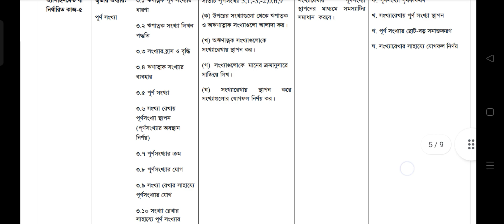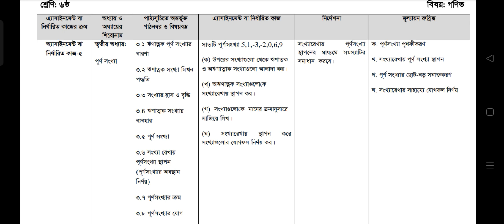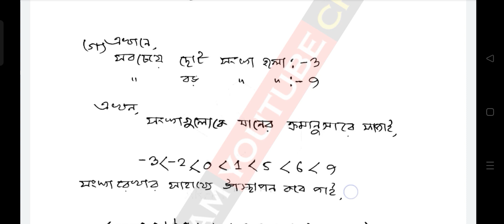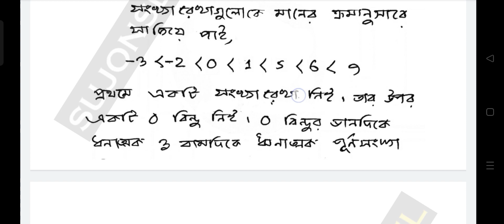Class 6 Math Assignment Answer | ৬ষ্ঠ শ্রেণির গনিত অ্যাসাইনমেন্ট | Class 6 Math Assignment 21th Week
21th Week Class 6 Math Assignment Answer || ৬ষ্ঠ শ্রেণির গনিত অ্যাসাইনমেন্ট || Class 6 Math Assignment. Hello sokol shikkhrti bondhura apnara jara Class 6 Porashuna Korso tader jonno Ajker Video Niye Aslam Ajker ai video te dwkhabo Math assignment  Answer with pdf download link. Class 6 Mathematics all Assignment Answers is here. Ai video ti full dekho ar likha start kore dao. Class Nine Math Assignment Full Marks you got.
Welcome to the math assignment solution. If you are worried about how to complete the math assignment given by the school, we suggest you relax and watch this Video & related to math assignment. It will give you a proper solution in the Video so that you can easily Watch Class 6 Math Assignment Answer and Write them.
Class 6 Math Assignment Answer 2020 গণিত অ্যাসাইনমেন্ট সমাধান

Class 6 21th Week Math Assignment Answer
Finally, the solution of the 21th Week assignment question is published for class 6 Maths subject. We have solved every question with hard work and dedication. You can view the draft answer sheet from here and create your own assignment. Hope you get the highest number. Assignment answers to more topics have been given on our website. People are searching for class 6 21th week Gonit Prosner Answer from They think that only ng question solutions for the 6th week assignment for class 6. We hope you have already downloaded 21th weekly assignment for every subject. ২১তম সপ্তাহের অ্যাসাইনমেন্ট প্রশ্নের উত্তর ৬ষ্ঠ শ্রেণি। সপ্তম শ্রেণির গণিত অ্যাসাইনমেন্ট প্রশ্নের উত্তর। এসাইনমেন্ট প্রশ্ন সমাধান ৪ সপ্তাহ ডাউনলোড ২০২১